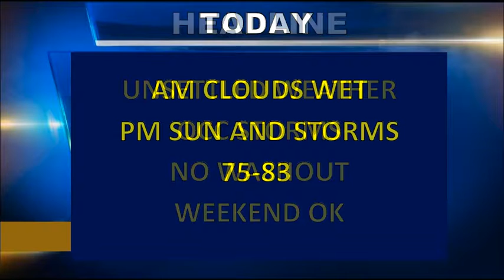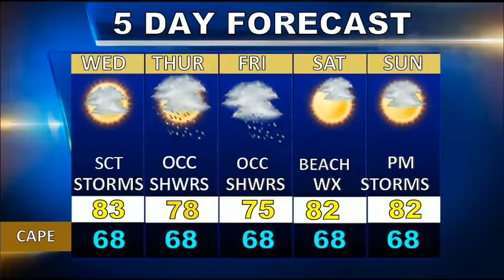Cape Cod Weatherblast Forecast